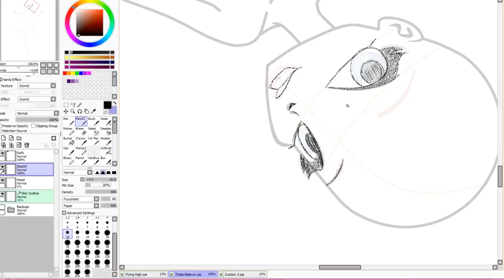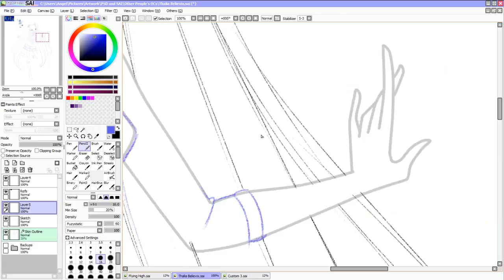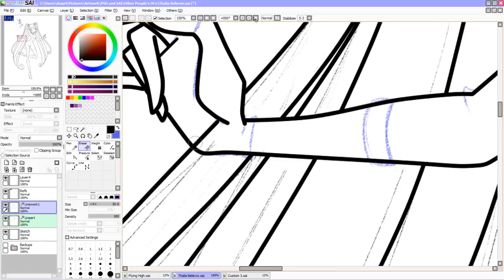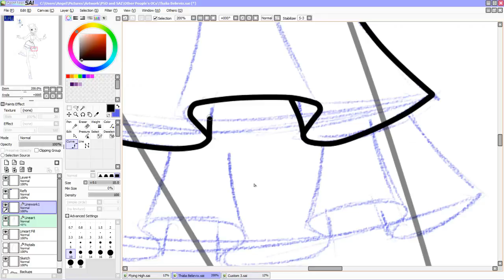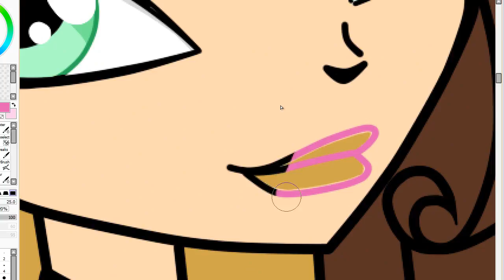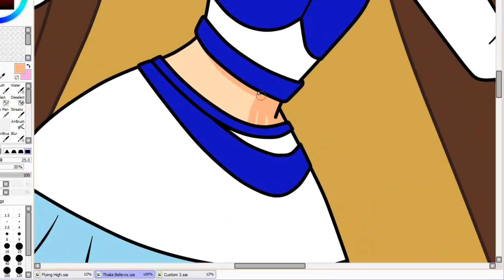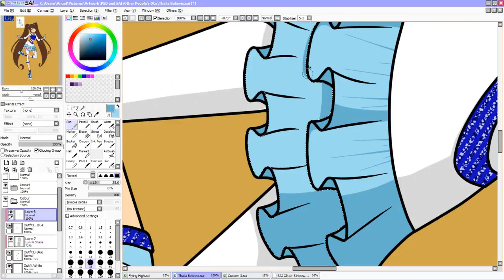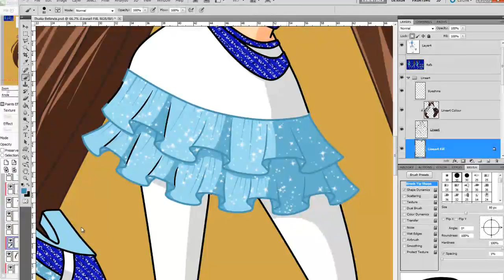Speeddraw - Thalia Believix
REALLY sped up version of me doing a Winx Club drawing in SAI.

The character is Thalia, she belongs to Small-Blue-Owl of Deviantart - who is the one that asked me to record this so she could see me working. :)

The video's pretty long - but the actual drawing process from where I started drawing was about 2 1/2 hours...plus another hour I forgot to record of me working on the pose.

.and yes, I know there are no wings. I had to get them from Thalia's owner, and she didn't respond back until after I was done recording. Please stop asking.